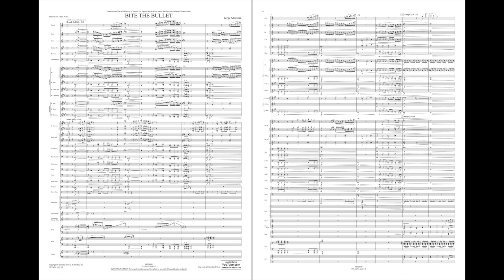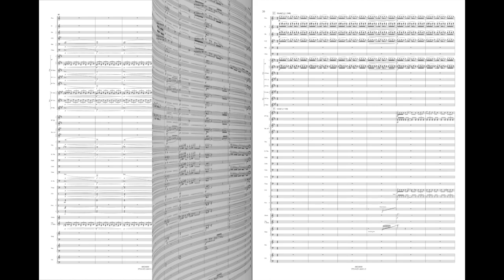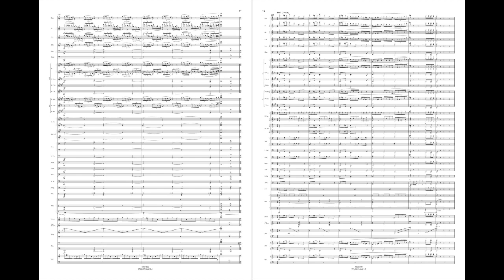Bite the Bullet by Jorge Machain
Bite the Bullet by Mexican-American composer Jorge Machain was named 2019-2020 winner of acclaimed “The American Prize” for music, in addition to being a finalist in the 2018 NBA Revelli competition. The work was inspired by a painting by Venetian artist, Carlo Marchiori, which depicts two Pulcinelli (Venetian clowns) engaged in a gun battle. As the bullets meet in the middle of the scene, a colorful and vibrant cloudburst is created. Using a unique sonic color scheme, the brass and percussion portray the gunshots, while the woodwind flourishes emulate the painter's vibrant brush strokes. Commissined and recorded by the UNLV Wind Orchestra – Thomas G. Leslie, conductor, featured on the Klavier recording “Quarternity” K11123.
HL48024799
HL48024800